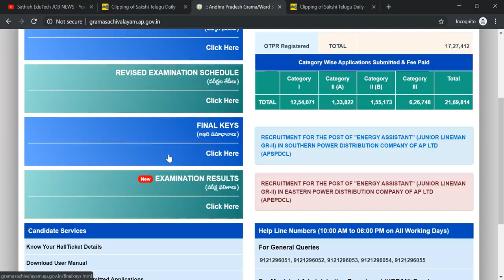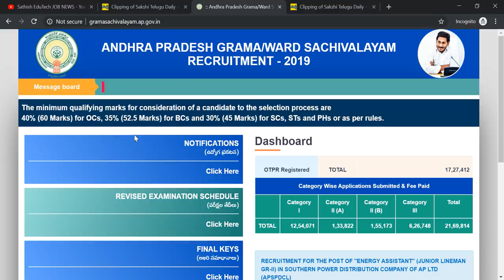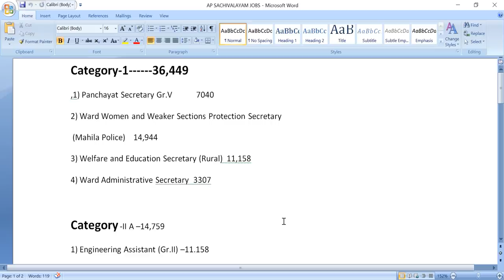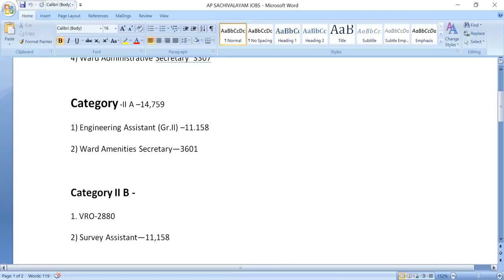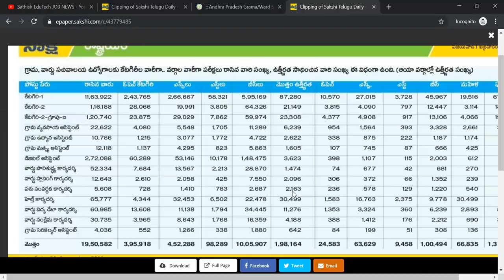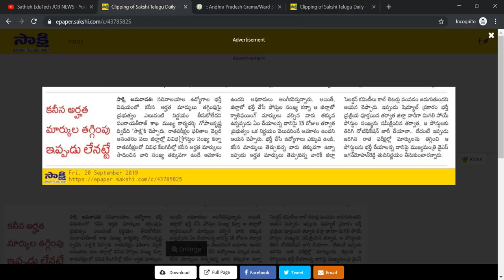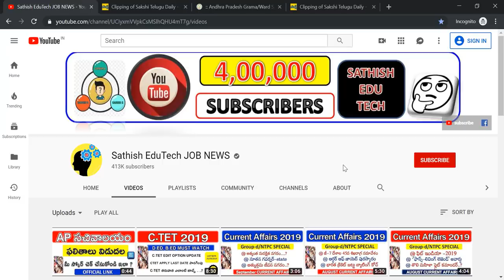ap grama sachivalyam jobs 2019 update||qualifing marks update |ap grama sachivalyam today news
ap grama sachivalyam jobs 2019 update||qualifing marks update |ap grama sachivalyam jobs to day LATEAST news